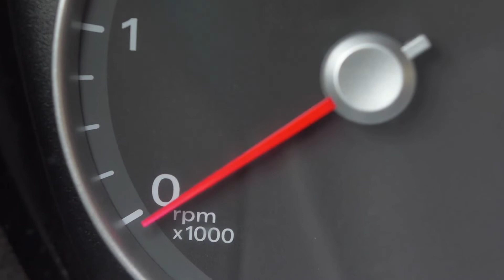👽El monstruo de FLATWOODS historia | Monstruo del Condado de Braxton o el Fantasma de Flatwoods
El Monstruo de Flatwoods fue un ser que apareció en los bosques de Flatwoods, West Virginia el 26 de octubre de 1952.
La historia del Monstruo de Flatwoods se ha contado en múltiples libros y películas. De hecho, es uno de los casos más populares en la historia de Estados Unidos.
El Monstruo de Flatwoods fue visto por muchos como una manifestación física del fin de los tiempos y su presencia provocó histeria masiva y pánico entre los residentes. Se dice que algunas personas incluso murieron de ataques al corazón mientras huían del bosque.